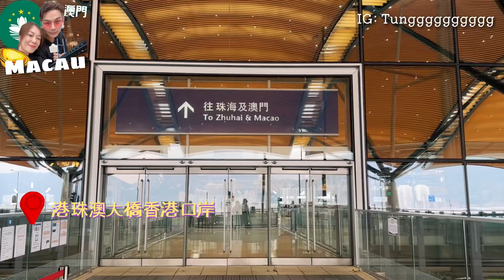🇲🇴澳門旅遊｜打卡景點推介⁉️當地人帶我去玩盡食盡澳門‼️+第一次坐金巴勁快到達🉐老字好雙皮奶薑汁撞奶滑溜溜‼️大大啖魚翅+巴黎人倫敦人好靚呀+上巴黎鐵塔🗼+新豪影匯B Duck摩天輪VR遊戲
香港🇭🇰to 澳門🇲🇴
金巴$65

打卡
澳門新濠影滙 Studio City Macau-VR game B duck
威尼斯人
倫敦人-🔔在對面岸影相比較好夜晚更加金光閃閃￼
巴黎人-🗼鐵塔平台可以免費上
銀河Galaxy ￼-💎鑽石噴泉表演￼￼
星星公園

地道小食：
下環街市熟食中心 Cooked Food Area at S. Lourenco Municipal Market Complex

🚩2nd Floor, S. Lourenco Municipal Market Complex, Rua de Joao Lecaros, 澳門

官也街